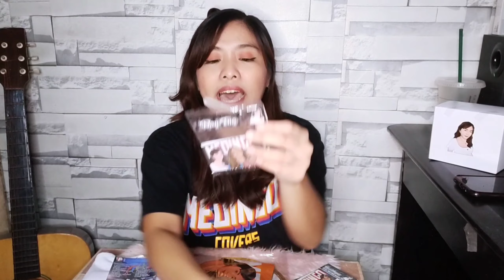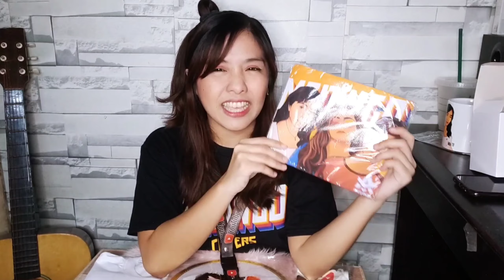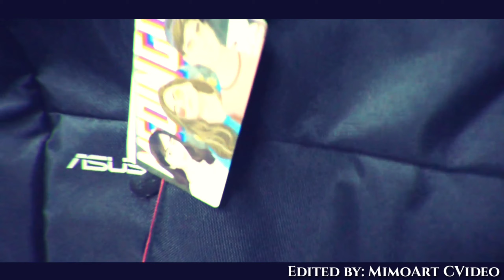PAPERWORX PERSONALIZED GIFTS AND SOUVENIRS // ANG GANDANG PANG REGALO!